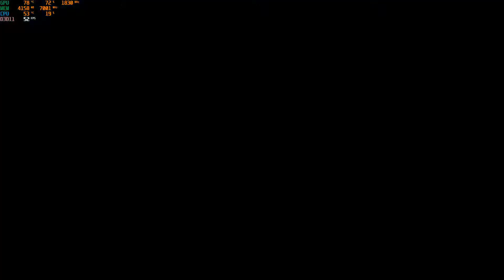Atelier Ryza 2: Lost Legends & the Secret Fairy (PC)(English) #5 Lose Battles